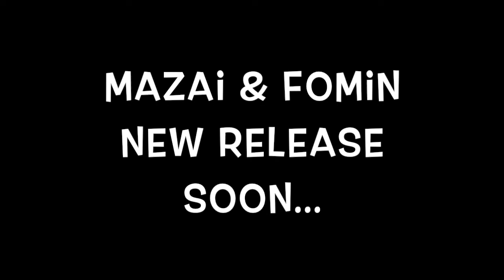Mazai & Fomin - "KINKY" Housesession Rec. New Release Grandpa Shuffling Teaser | Деды Жгут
HOUSESESSION  REC.